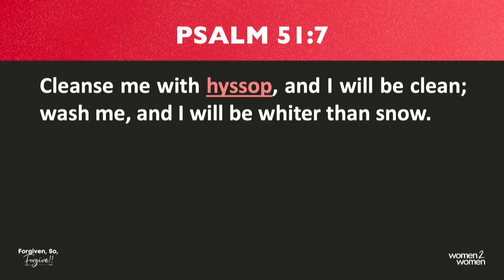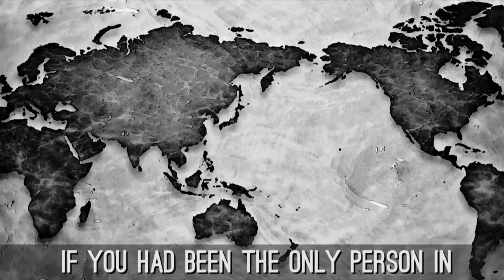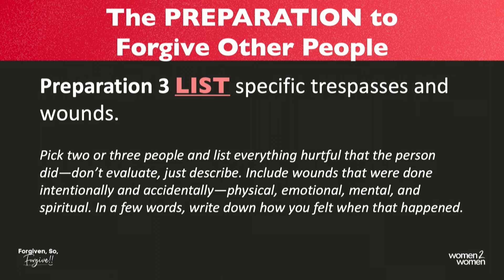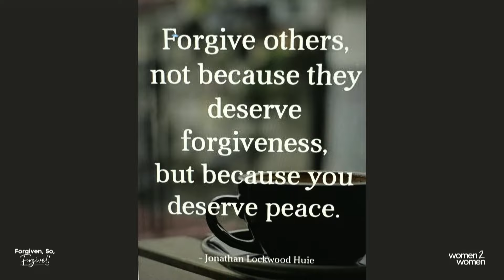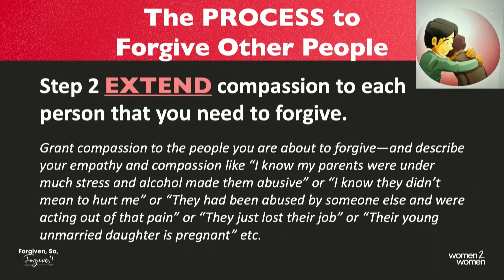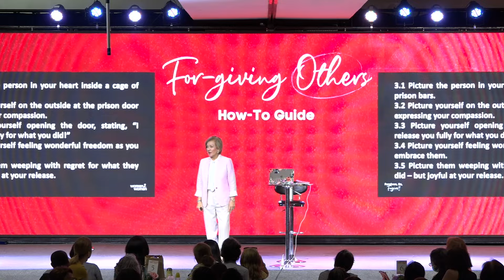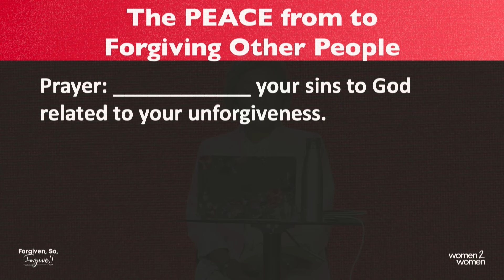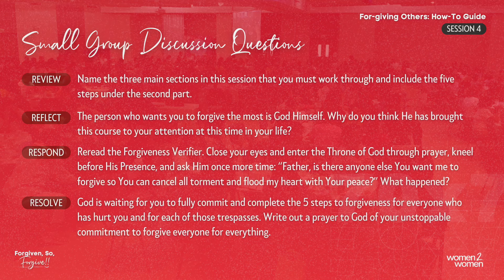For-giving Others: How-To Guide with Techie Quisumbing (Session 4) | Forgive, So, Forgive! Series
Do you want to forgive someone, but don’t know how to start? These practical steps will help you settle each issue once and for all, leading you to God’s ultimate peace. Join us for Session 4 of our, “Forgiven, So, Forgive!” series to learn how!

About Women 2 Women (W2W):
W2W is the women's ministry of CCF (Christ's Commission Fellowship) located in Pasig City, Philippines. W2W is about women helping women grow in God's love. Our weekly fellowships are held every Thursday at 10am onsite at the CCF Center or online via our Facebook Page or YouTube Channel.